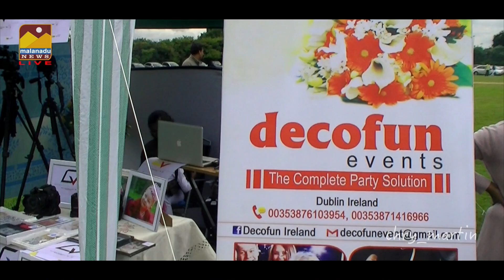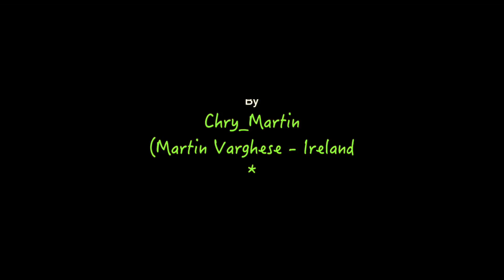കേരളാ ഹൌസ് കാർണിവൽ Kerala House Carnival Dublin Ireland 2015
കേരളാ ഹൌസ് കാർണിവൽ Kerala House Carnival 2015 By Chry_Martin Martin Varghese- Ireland)